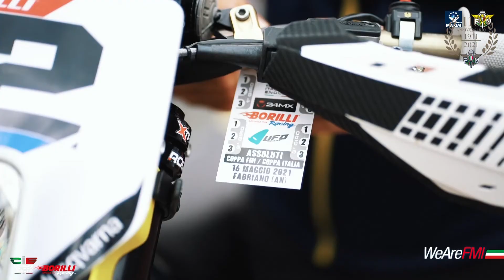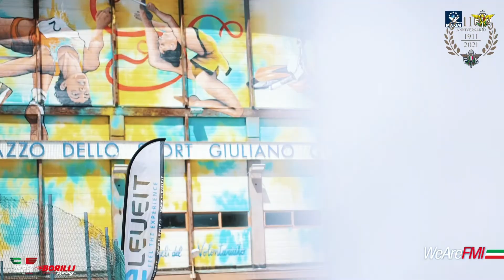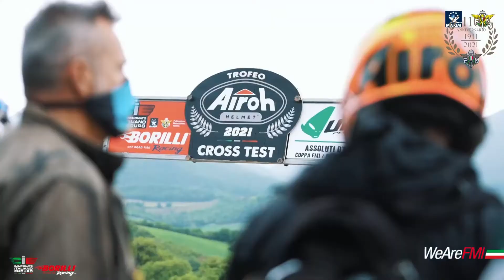Assoluti d'Italia di Enduro 2021 #6 Fabriano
▶️ Assoluti d'Italia di Enduro‼
📌 Highlights Round #6 Fabriano (AN) 🏆
🏁 Italiano Enduro - M.C. ARTIGLIO